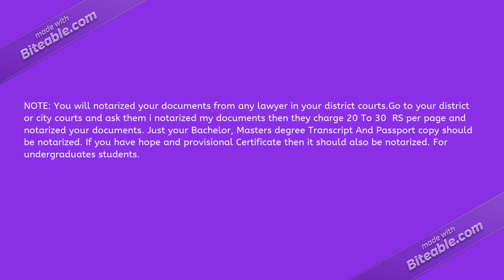Documents Required For CSC Scholarship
While applying for Chinese Government Scholarship you need specific list of documents including mandatory and optional documents. CSC application form is must along with documents and need to send them to university.
Documents list:
1- Passport
2- Highest Degree/Certificate Notarized copy
3- Highest Transcript Notarized copy
4- Research Proposal for Phd Candidates
& Study plan for Masters candidates Or Research Proposal
5- Two recommendation letters by Professor or Associate Professor
6- English Proficiency Certificate (If required)
8- Acceptance letter (Optional)
9- Portfolio for Ats related majors
10- Physical Examination Form
Above mentioned documents are required for applying Chinese government scholarship also know as CSC scholarship.